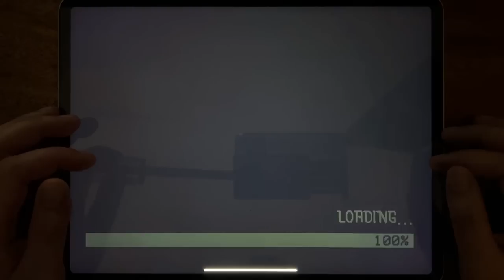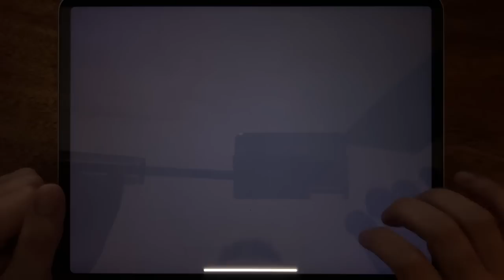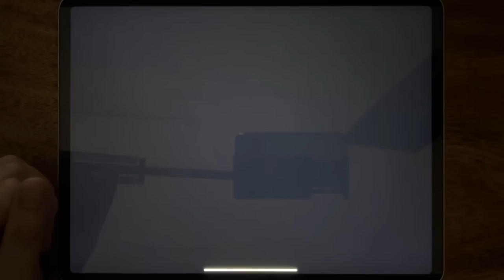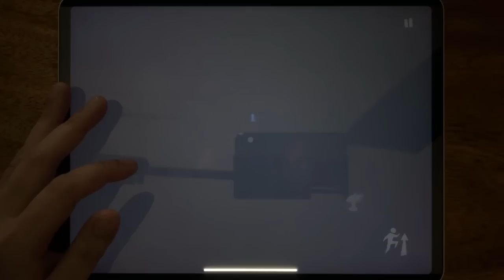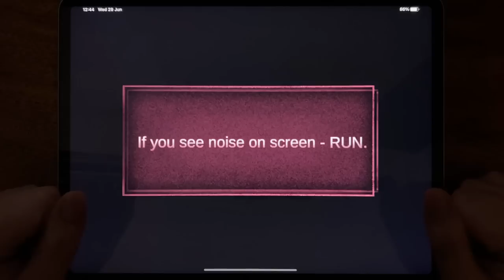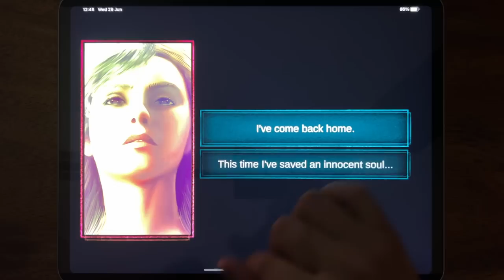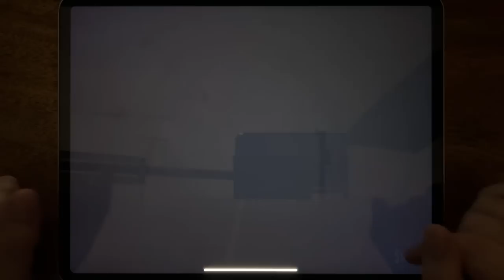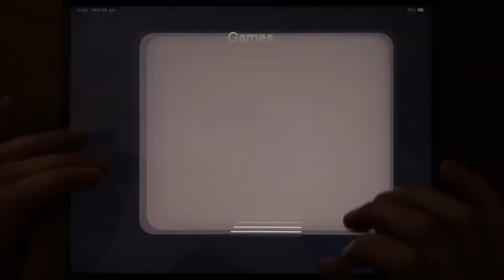Forest Monter, Evil Doll, Hello Neighbor, Origins 3, Scary Teacher 3D, Siren Head Field...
Forest Monter, Evil Doll, Hello Neighbor, Origins 3, Scary Teacher 3D, Siren Head Field, Five Nights at Freddy 2, Mr. Plague Doctor